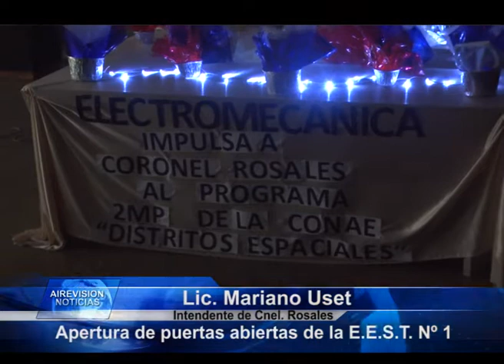Intendente Uset Apertura Puertas Abiertas EEST Nº 1